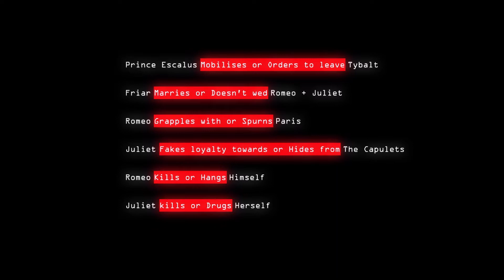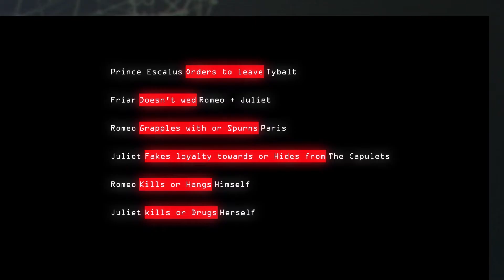Outlines: R+J RMX - AI Omelia reimagines Shakespeare's classic Romeo and Juliet | Behind the Scenes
Journey behind the scenes of the performance work 'R+J RMX'.

Technology is now sophisticated enough to write poetry and enter into intelligent dialogue with humans - but what is the role of machines in the creative process? Masters, servants, or just a different set of tools? R+J RMX is a performance work that was developed using Omelia, a revolutionary new technology that enhances collaboration and creativity in story development.

Originally built for film-makers and games designers, Omelia draws on connections within any given narrative to create almost-infinite permutations of a script. Together with some of the best dancers and performance creatives in Australia, Omelia pulls apart the classic story of Shakespeare’s doomed lovers, and asks us to reflect on the power of new technology and how it might influence the future of creativity.

Credits:
Devisor - Choreography & Movement - Larissa McGowan
Devisor - Designer - Suzanne Boccalatte
Devisor - Lighting Design - Damien Cooper
Devisor - Music Composition - Brendan Woithe
Devisor - AV Design - Boris Baggatini
Dramaturg - Grace Davidson-Lynch
Creative Producer - Kate Armstrong-Smith
Dancers - Izzac Carroll, Janessa Dufty, Harrison Elliott, James Vu Anh Pham, Callum Mooney, Sela Vai
Narrators - Neda Taha, May Tran
Narrative Designer - Joseph Couch
Omelia Developers for R+J RMX - Joseph Couch & Bosco Ho
House of Omelia is Kate Armstrong-Smith, Joseph Couch, Bosco Ho & Suzanne Boccalatte
Sound Design Madeleine Mallis and Brendan Woithe